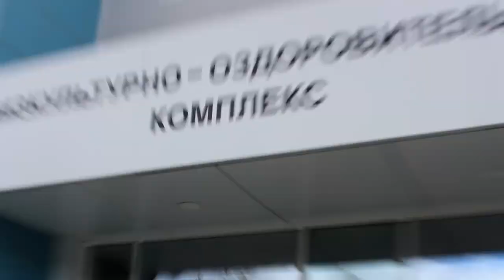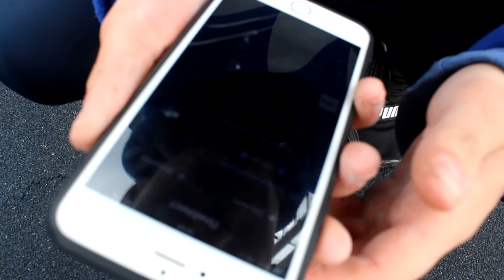Кто не выполняет задание, получает НАКАЗАНИЕ | Часть 1 - ВОРКАУТ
Who does not complete the task gets PUNISHED | Part 1-WORKOUT |

Сегодня я буду выполнять воркаут задания от Тёмы, Обязательно досмотри это видео до конца, чтобы быть в теме во второй части.
Today I will perform a workshop task from the Topic, Be sure to watch this video to the end to be in the topic in the second part.
Thank you for your support, and Enjoy Watching :D